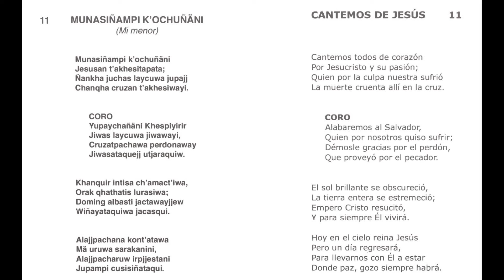HIMNARIO CALA - 011 - MUNASIÑAMPI K'OCHUÑANI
MUNASIÑAMPI K'OCHUÑANI
(Mi menor)
Munasiñampi k'ochuñani
Jesusan t'akhesitapata;
Ñankha juchas laycuwa jupajj
Chanqha cruzan t'akhesiwayi.
CORO
Yupaychañani Khespiyirir
Jiwas laycuwa jiwawayi,
Cruzatpachawa perdonaway
Jiwasataquejj utjaraquiw.

Khanquir intisa ch'amact'iwa,
Orak qhathatis lurasiwa;
Doming albasti jactawayjjew
Wiñayataquiwa jacasqui.

Alajjpachana kont'atawa
Ma uruwa sarakanini,
Alajjpacharuw irpjjestani
Jupampi cusisiñataqui.

CANTEMOS DE JESÚS
Cantemos todos de corazón
Por Jesucristo y su pasión;
Quien por la culpa nuestra sufrió
La muerte cruenta allí en la cruz.
CORO
Alabaremos al Salvador,
Quien por nosotros quiso sufrir;
Démosle gracias por el perdón,
Que proveyó por el pecador.

El sol brillante se obscureció,
La tierra entera se estremeció;
Empero Cristo resucitó,
Y para siempre Él vivirá.

Hoy en el cielo reina Jesús
Pero un día regresará,
Para llevarnos con Él a estar
Donde paz, gozo siempre habrá.